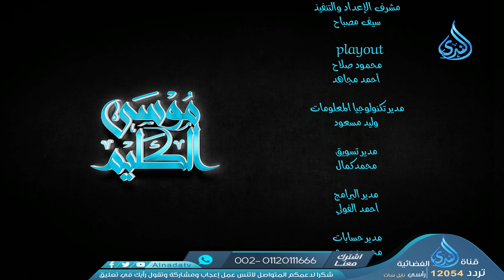اجتماع السحرة | موسى الكليم | الدكتور عماد قدري | ح18